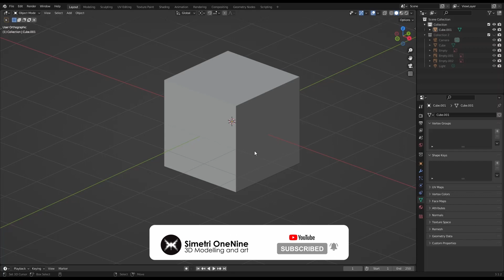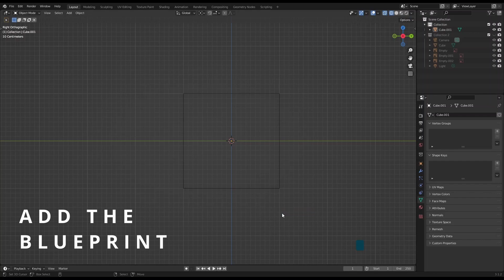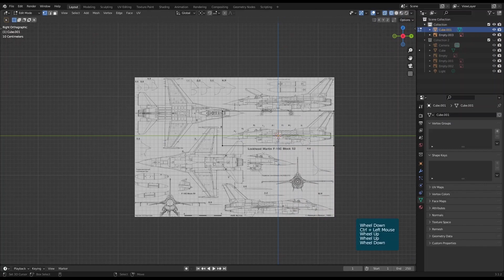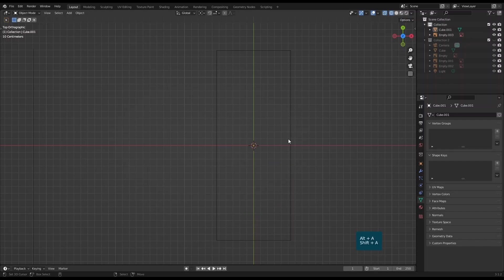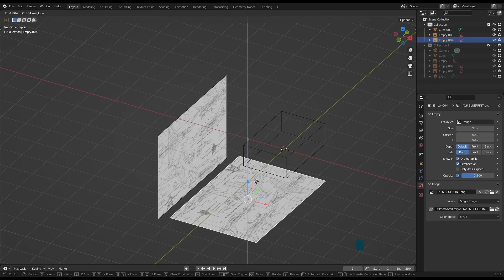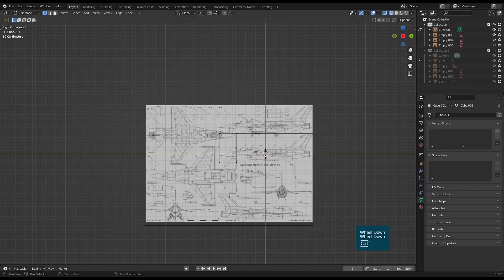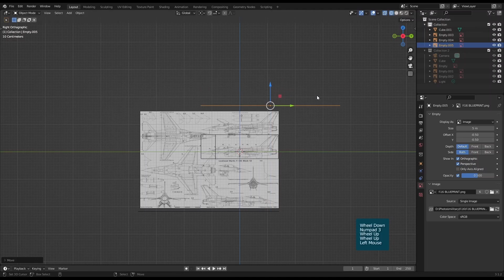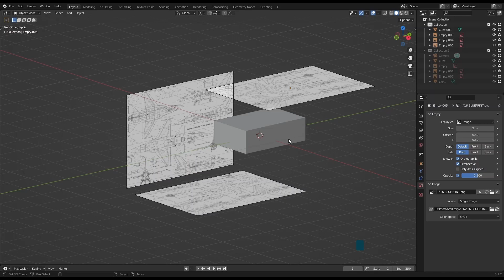Blender 3.1 : How to 3D Modelling F-16 Part-1 : Blueprint setup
Modelling F-16 fighter jet in Blender 3.0.
Part 1 of the modelling series F-16 fighter jet is to know how to setup your blueprint before you can start your modelling. In this video I will show you the way that I did when setup my blueprint.